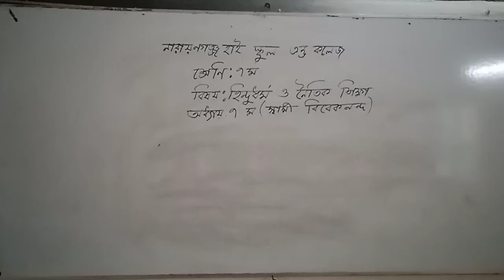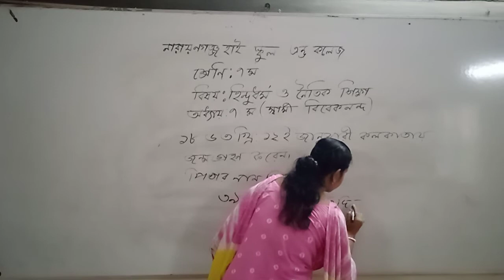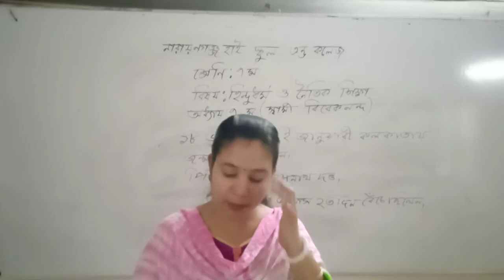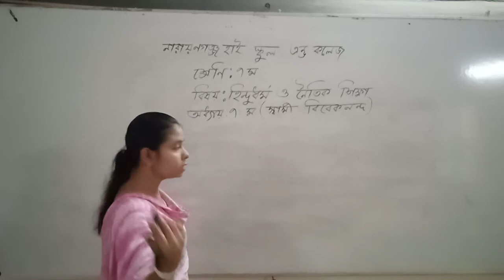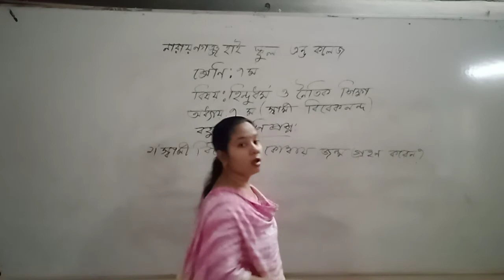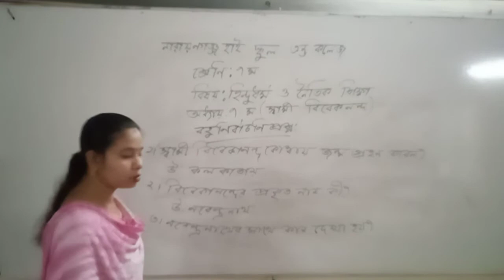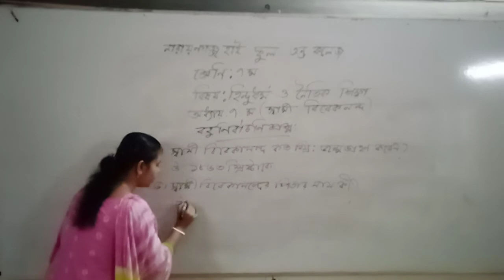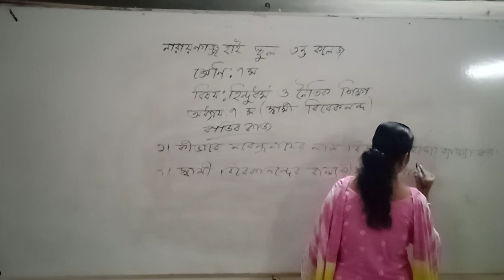৭ম শ্রেণি, বিষয় হিন্দুধর্ম ও নৈতিক শিক্ষা, অধ্যায় ৭ স্বামী বিবেকানন্দ, শিক্ষক কণিকা চক্রবর্তী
৭ম শ্রেণি, বিষয়  হিন্দুধর্ম ও নৈতিক শিক্ষা, অধ্যায় ৭ স্বামী বিবেকানন্দ, শিক্ষক  কণিকা চক্রবর্তী